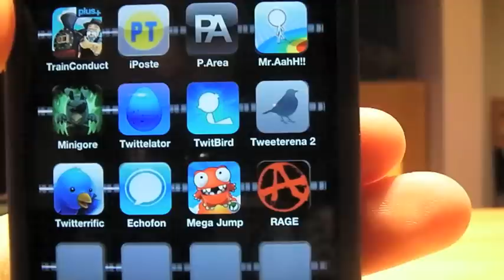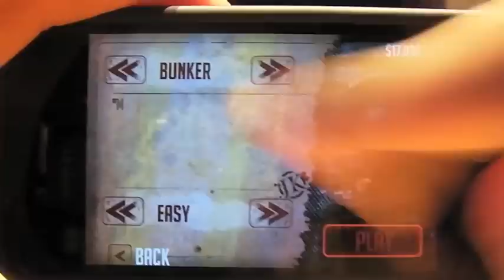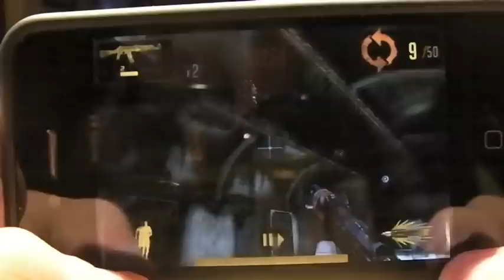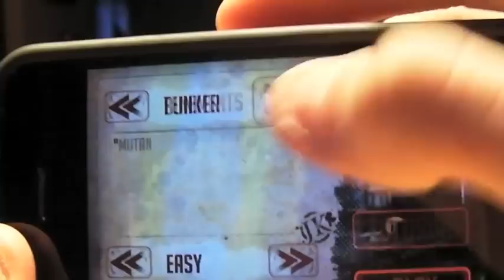RAGE for iPhone - Recensione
Prezzo € 1,59 Link App Store 0,99
Un gioco  ben fatto, da avere assolutamente!